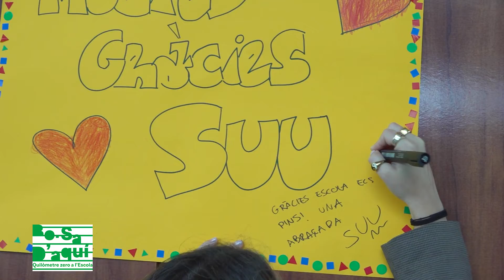Suu a l'escola Els Pins de Barcelona